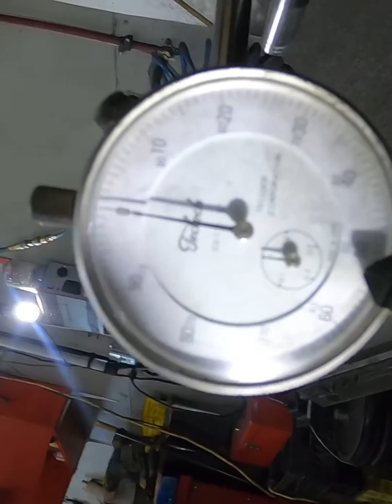how to surface a Cylinder head The RIGHT WAY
Please have your cylinder head  surfaced with a CBN surface. It’s well spent money.
Job Done right  = time and money savings
This head was finished all ready to bolt the on head. I had to remove .006 to get the surface right. Witch is triple the .002 I would call Allowable.